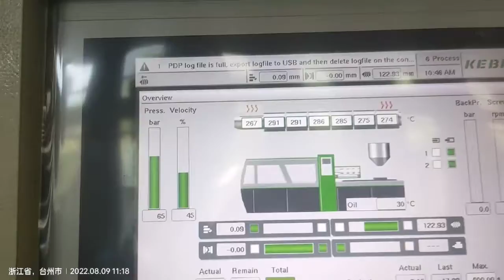48cavity PCO 1881 neck 550ml Water Bottle Preform Mould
Taizhou Sica Mould Co.,Ltd( pet preform mould manufacturer in china,Preform Mold Cold Half factory)

Sica preform mold is a Preform Mold factory specialized in the research, development and manufacturing of high precision preform moulds.With more than 50 people who form experienced R&D and manufacturing teams. Young and active team along with smart management policies have made SICA with appropriate business agility, teamwork, and synergy.
There are world-class brand CNC machining equipment and detection device which follow the standards and processes.We strictly uses data to control product quality, and obtains good public praise in the water bottle packaging industry.
We are also enjoyed a great reputation in the international market that sold to more than 50 countries such as Germany, France, Italy, Japan, the United States, Canada and so on.
Sica preform mould history:

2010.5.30 Establishment through 3 partners with long-term experience .
2010  Presentation of the first 48 cavity 550ml Water Bottle Preform Mould.
2014  Set up the first overseas office.
2016  Presentation of the first 72 cavity China Beverage Preform Mold.
2017  First 48-cavity Preform Mold Cold Half  for HUSKY HYPET225.
2018  Establish international standard quality control system.
2020  Customers in more than 50 countries

Preform molds are the HEART of your PET system.
We believe that preform moulds are the heart of PET systems.Starting with R&D, we attach great importance to every standard, process and detail to make it easy for customers to use China PET Beverage Preform Mold

 R&D
DFC :Design for customer
DFMDesign for manufacturability
DFA:Design for assembly
DFR:Design for reliability
DFM:Design for maintainable

Production
"Better tools,better working"
International first-class brand finishing equipment for high-quality  plastic bottle preform mold.
All workpieces are processed in micron accuracy.
Strictly following the most optimized process.
Constant temperature and dust-free workshop, to avoid temperature changes affecting accuracy of machine and self-deformation of steel.
SICA uses world-class branded tools and work strictly in accordance with the standards for optimized tool use to avoid errors.

 Quality control
Laboratory with high precision testing equipment.
Establishing quality management system based on international first class standards.
Weed out any inferior-quality workpiece through full inspection before assembly.
We Strictly check pet preform dimensions to ensure that preform of each cavity is qualified.
Before delivery,we strictly check all details such as identification, spare parts, tools, instructions to eliminate any potential factors that are not conducive to customer production

After sales

We stand behind our products and commitments with our global service

Mold service
Mold Refurbishment
For any brand preform molds,such as HUSKY,MHT,SIPA,OTTO etc,no matter how long it is used, we’re able to refurbish it thoroughly.
 Mold Conversion
We have rich experience in providing cold half conversion services for any brand preform mold such as HUSKY,MHT,SIPA,OTTO etc, and 100% suitable for the original hot runner.If you want to find Preform Mold Cold Half supplier,welcome contact us .
 Accessories Customization
We have the ability to quickly provide accessories for any brand preform mould (HUSKY,MHT,SIPA,OTTO), such as core, cavity, lip cavity, etc., which are 100% suitable for the original mold.
For customers with new ideas and new products, combined with our knowledge and experience in the field of PET, participate in the development and design, and through the proto type, for customers to solve their worries.

Product
 Characteristics of PET inejction molding
Proven design for the longest service life
Advanced hot runners technology
High efficiency cooling system
Excellent exhaust system
The lowest dimensional variability
Faster cycle time and higher efficiency
Easy operation and maintanaince
Proper pitch for your application

 Preform molds
 Beverage Preform Mold
53mm Jar Preform Mould
Edible Oil Bottle Preform Mold
 8 Cavity 5 Gallon Preform Mold
 Preform Mold for cosmetic& personal care bottle
 Pesticide Bottle Preform Mold
 PET Pill Bottle Mold
 Condiment Bottle Preform Mold
 Sanitizer Bottle Preform Mold